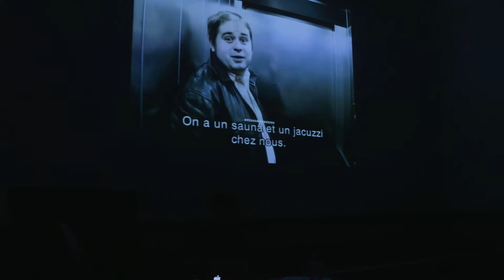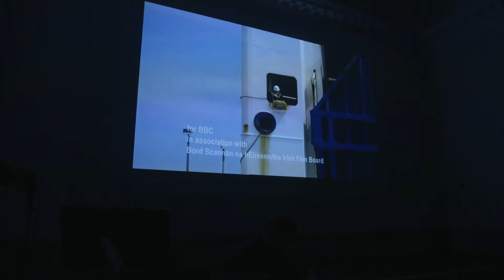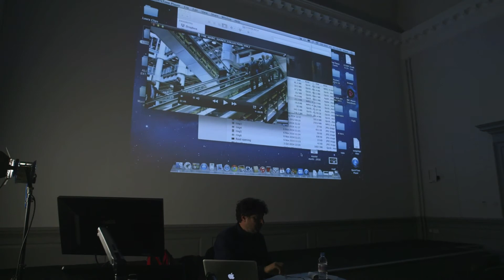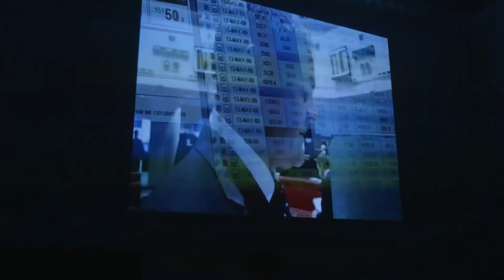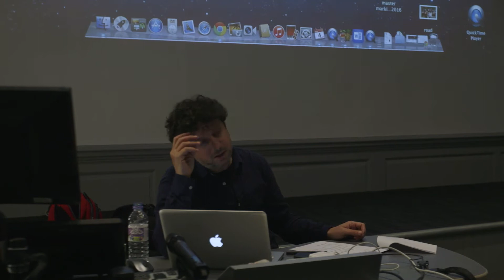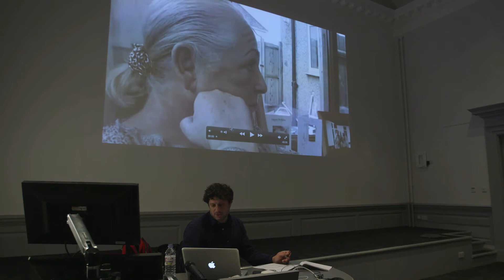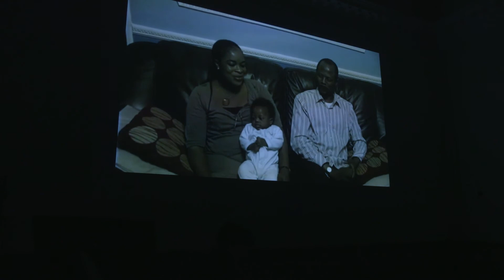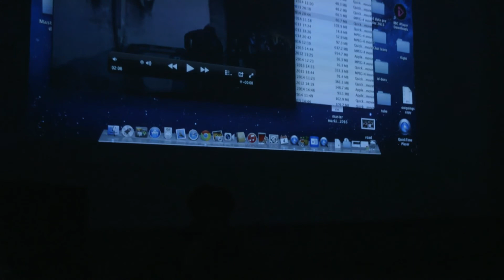Mark Isaacs Masterclass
Marc Isaacs has made at least 10 creative documentaries for the BBC and Channel 4, and his films have won Grierson, Royal Television Society and BAFTA awards, as well as numerous international film festival prizes. In 2008 Marc received a doctorate from the University of East London for his documentary work. Marc is also a guest speaker at the National Film and Television School, the London Film School, and Royal Holloway University.

In this Masterclass, Marc tells us about his Future Short The Lift (2001), feature length documentary The Road: A story of Life and Death and the whole production process of documentary filmmaking.